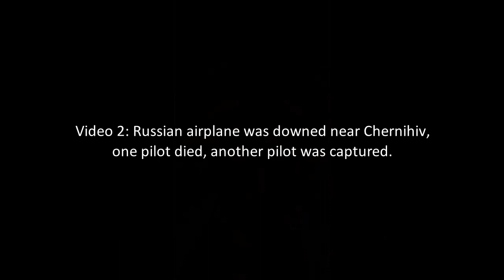Interrogation Of Two Captured Russian Pilots.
Video 1: Russian airplane was downed near Mykolaiv, the pilot was captured.

Video 2: Russian airplane was downed near Chernihiv, one pilot died, another pilot was captured.
The captured pilot participated in bombing of Syrian cities, and for his atrocities in Syria was honored with an audience with Bashar al-Assad.